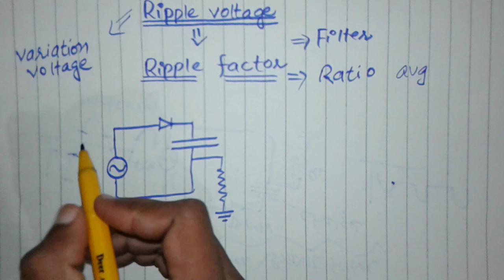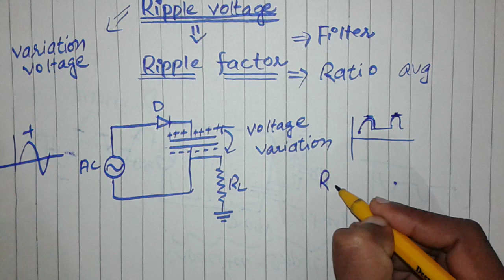Ripple factor and ripple voltage || filter playlist|| URDU HINDI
i have discussed in it all about ripple factor and ripple voltage